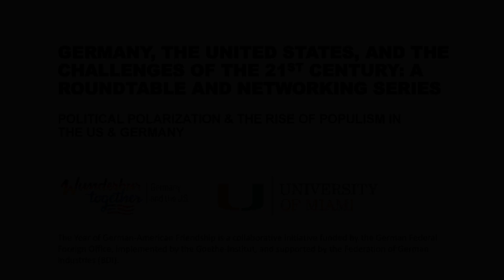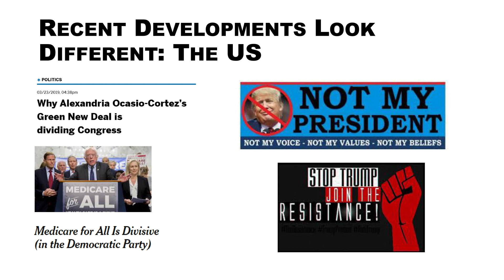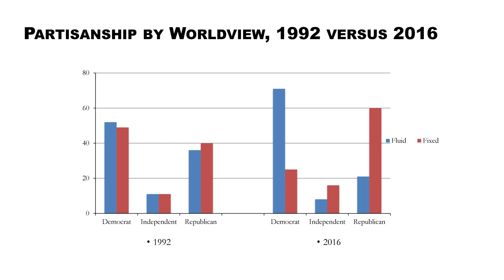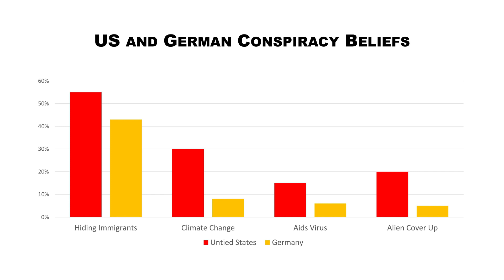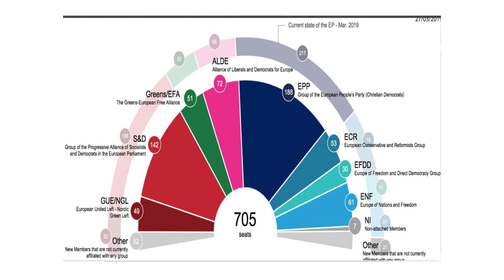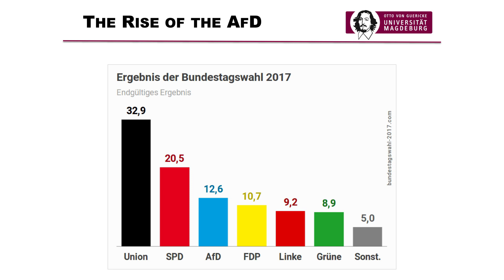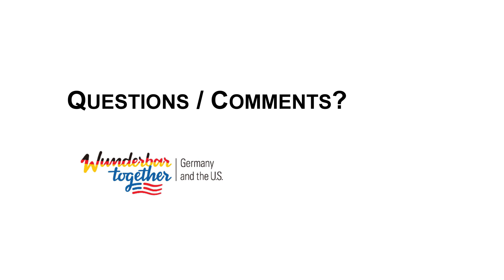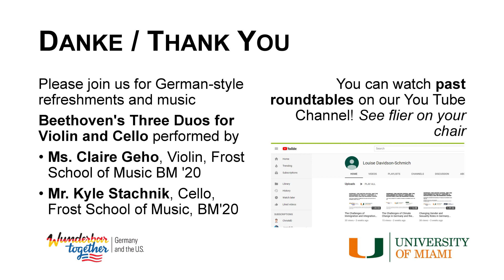Political Polarization & the Rise of Populism in the US and Germany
Roundtable discussion held at the University of Miami, April 11, 2019

Join this expert-led discussion about the common factors are driving political polarization in the United States and Germany. How have politics changed since the election of Donald Trump and the emergence of the Alternative for Germany? How can civil discourse, protection of human rights & democratic consensus be strengthened in both countries? The roundtable is followed by classical music played by undergraduates at the University of Miami Frost School of Music.

Speakers include Dr. Jonathan Weiler (University of North Carolina Chapel Hill, author of Prius or Pickup: How the Answers to Four Simple Questions Explain America's Great Divide), Dr. Joseph Uscinski (University of Miami, author of Conspiracy Theories and the People Who Believe Them), German political scientist Dr. Roger Stoecker (University of Magdeburg), Dr. Louise K. Davidson-Schmich (University of Miami, Department of Political Science) and Dr. Markus Thiel (Florida International University Department of Politics & International Relations).

0:00 - Introduction
4:14 - Dr. Louise K. Davidson-Schmich "Recent Political Developments in the US and Germany"
17:34 - Dr. Jonathan Weiler "Public Attitudes and Political Polarization"
28:02 - Dr. Joseph E. Uscinski "American and German Conspiracy Theories"
39:48 - Dr. Markus Thiel "Political Polarization on the EU Level and in the European Parliament"
58:21 - Dr. Roger Stoecker "The Rise of the AfD and the Impact on German Politics"
1:15:16 - Questions / Comments
1:29:46 - Beethoven's Three Duos for Violin and Cello performed by Ms. Claire Geho, Violin, and Mr. Kyle Stachnik, Cello

"Germany, the US and the Challenges of the 21st Century" was a series of Roundtables held at the University of Miami and Florida International University in 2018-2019 as part of the Year of German-American Friendship (Deutschlandjahr). This was a collaborative initiative funded by the German Federal Foreign Office, implemented by the Goethe-Institut, and supported by the Federation of German Industries (BDI). The videos were produced by Andrew Schear from 5801 Productions.